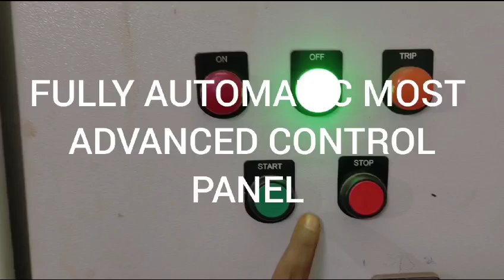BEST QUALITY SPRAY SYSTEM FOR DUST SUPPRESSION ONLY AVAILABLE WITH GREENSHIFT TECHNOLOGIES